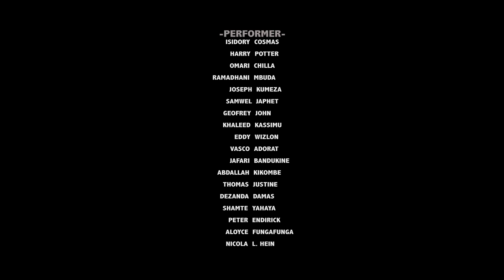ELECTRIC TIRE-LAND / TANZANIA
ELECTRIC TIRE-LAND is a sound art project for car tires, bodies and sound objects, designed to be explored and performed with different artists in local as well as international cooperations.

The project focuses on the theme „tires“ and their multiple realities and meanings in different environments and cultural contexts.

From an idea of
BENEDETTA REUTER: Performance / Choreography / Concept

with the participation of:
NICOLA L. HEIN: Performance / Sound / Concept

camera & editor: MINZI MIMS

in collaboration with:
ASEDEVA & DANCE GARAGE DAR ES SALAAM

supported by:
KULTURAMT DER STADT KÖLN
GOETHE INSTITUT DAR ES SALAAM